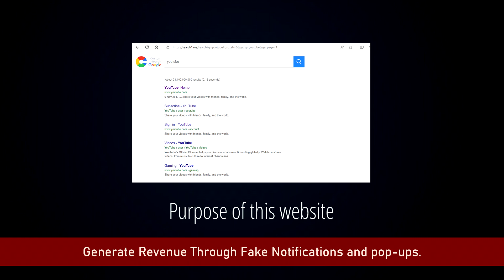PulpySearch.com: What Is It & How to Remove Pulpy Search?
PulpySearch.com is a browser hijacker that forcibly installs the PulpySearch extension onto your browser, altering your default search engine and homepage settings. Additionally, it inundates your browsing experience with intrusive advertisements.